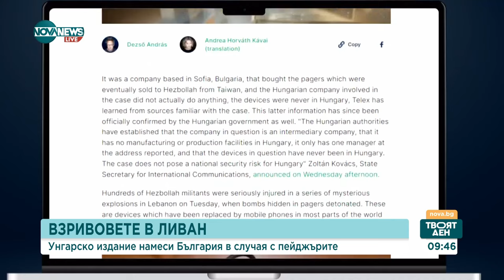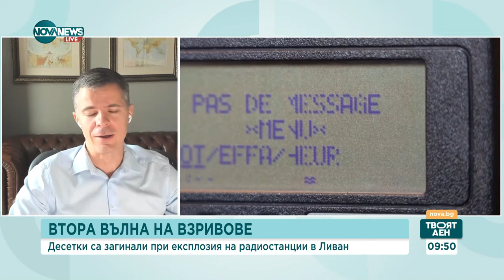Свредлов: Взривове могат да бъдат имплантирани във всяко устройство, което съдържа батерия